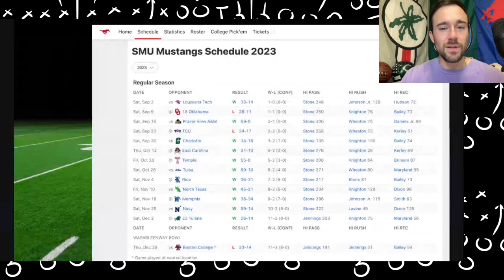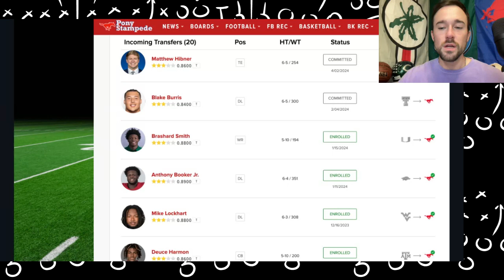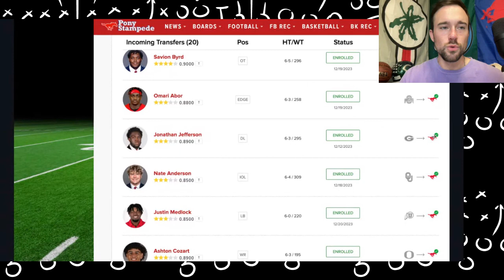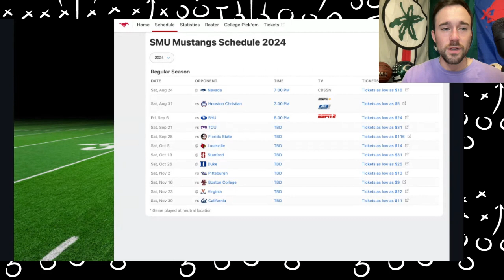College Football Preseason Top 25 Rankings - #24 | Aye Gee Poll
With the CFB season coming up soon, as we give predictions, projections, and look ahead to the CFP and college football playoff, with recruiting classes, spring games, and the transfer portal and recruitment complete, it’s time, so here are my 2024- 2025 preseason college football preseason AP Top 25 Rankings, not the AP Poll, not the coaches poll, not the official college football playoff rankings, but my Aye Gee poll. This semi power Ranking could include any team from any conference as we deal with realignment and expansion this season, as well as the new look expanded 12 team playoff, featuring the ACC, AAC, big 10, big 12, sec, sun belt, c usa, mac, mountain west, as well as teams from Alabama, Georgia, Texas, Ohio state, Ole miss, Missouri, Penn state, Oregon, Nc North Carolina state, Clemson, Utah, Notre dame, Arizona, Louisville, Oklahoma state, West virginia, Memphis, Tennessee, Lsu, Washington, Michigan, Iowa, Syracuse, Florida state, Liberty, Georgia tech, rutgers, wisconsin, oklahoma, kansas state, kansas, app Appalachian state, SMU, Miami, Boise State, iowa state, kentucky, South Florida USF, Colorado, Toledo, Miami Ohio, ucla, usc, Texas A&M, kentucky, auburn, texas tech, tcu, Tulane, Virginia tech and more, also which players and coaches will have the biggest impacts this year, including Jalen Milroe, Jaxson Dart, Quinshon Judkins, Cam Ward, Preston Stone, Kaidon Salter, chip Kelly, Jamey Chadwell, Seth Henigan, Grayson McCall, Noah Fifita, Jedd Fisch, Nick saban, Kirby smart, Dabo Sweeney, Jon sumrall, Brent Pry, Kyron Drones, Mike Elko, Connor Weigman, Steve Sarkisian, Mack brown, Mike norvell, James Franklin, Quinn Ewers, arch manning, Maalik Murphy, Ryan day, Luke Fickell, Curt Cignetti, Greg Schiano, Kyle Monongai, Brent Key, Haynes King, Joey Aguilar, Garrett Greene, Will Rogers, Kalen DeBoer, Eli Drinkwitz, Brady Cook, Dillon Gabriel, Drew Allar, Kyle Whittingham, Dave Doeren, Mike Gundy, Neal Brown, Rhett Lashlee, Jackson Arnold, Brent Venables, Jim harbaugh, JJ McCarthy, Sherrone Moore, Sonny Dyke, Jeff brohm, Joey McGuire, Tyler shough, Mario Cristobal, Tyler van Dyke, lane kiffin, jaxson dart, Shane Beamer, Chris Klieman, will Howard, Jalon Daniels, Les Miles, Lance Leipold, Taulia Tagovailoa, Cade McNamara, Kirk Ferentz, Mack brown, Deion sanders, shadeur sanders, dj uiagalelei, nico lamaleava, Josh heupel, Dan Lanning, Marcus freeman, Riley Leonard, James Franklin, drew allar, Cade klubnik, cam rising, Kyle McCord, Fran Brown, Devin brown, Avery Johnson, Carson Beck, KJ Jefferson, Brock Vandagriff, Hugh Freeze, Tahj Brooks, Lincoln Riley, Miller moss, Ashton Jeanty, Spencer Danielson, Rocco Becht, and more.